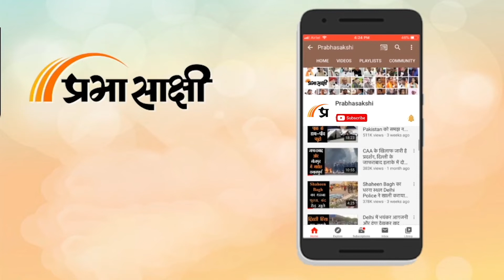MCD Election 2022 । चुनाव से पहले दिल्ली भाजपा दफ्तर में कैसी है तैयारियां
Delhi Municipal Corporation Election 2022 वोटिंग की तारीख के नजदीक आने के साथ ही सभी राजनीतिक पार्टियां अपनी तैयारियों में और ज्यादा व्यस्त हो गयी हैं। ऐसे में Prabhasakshi News Network की टीम ने Delhi BJP Office जाकर उनकी चुनावी तैयारियों के बारे में जानने की कोशिश की। कार्यकर्ताओं से बातचीत के दौरान हमने समझने का प्रयास किया कि रैलियों से इतर भाजपा के दफ्तर में चुनाव को लेकर क्या माहौल है?